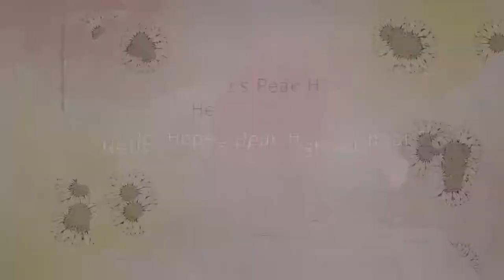Danganronpa 3 The End of Kibougamine Gakuen Zetsubou Hen OP 60FPS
So i love the mirai-hen intro's song but if i have to choose an OP i'll definitely pick zetsubou-hen any day

Side note: this time optical flow did an awful job, i will upload the 2nd intro, wich is the same but different colors